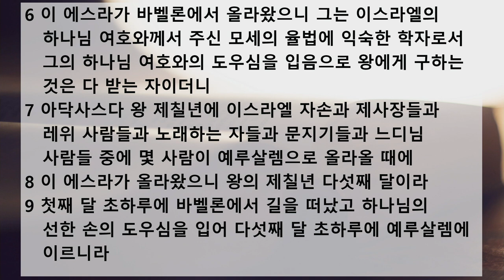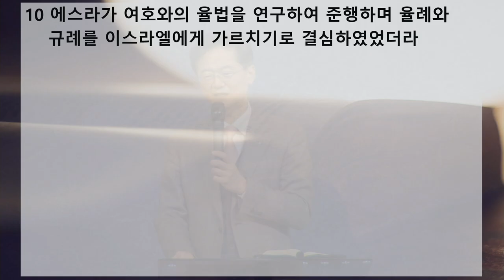새벽 예배 설교 | 2021.02.06 | 한 사람으로 인하여 | 에스라 7장 1~10절 | 이찬규 목사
한 사람으로 인하여 (에스라 7장 1~10절)